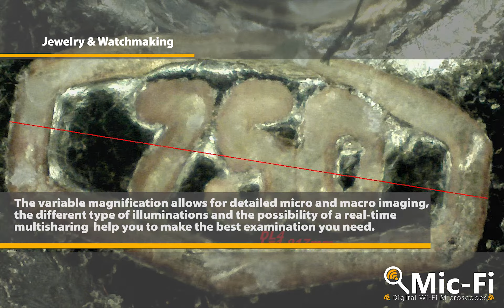Mic Fi Jewelry & Watchmaking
Mic Fi Applications: Jewelry & Watchmaking